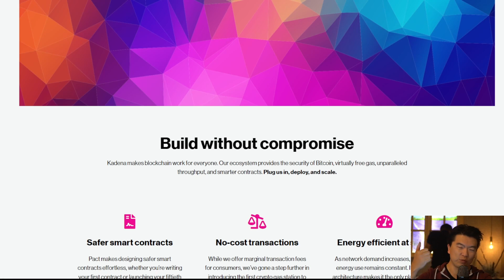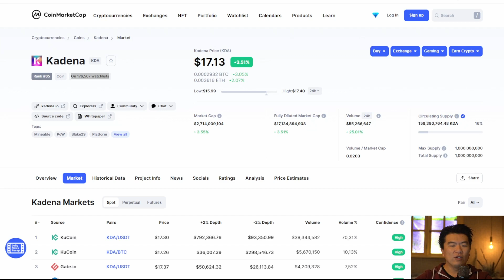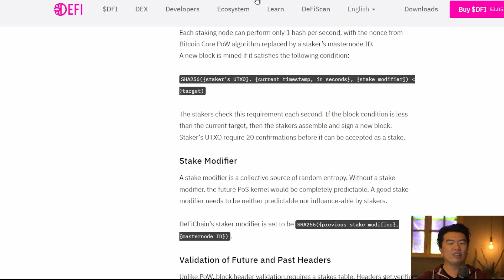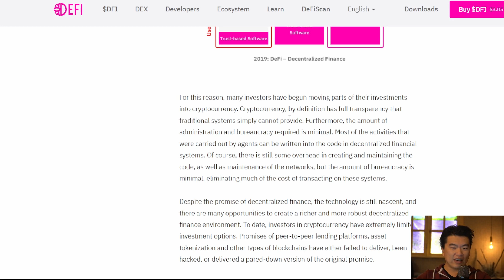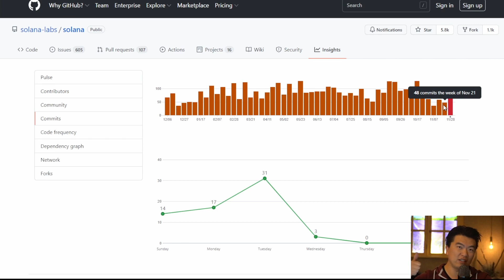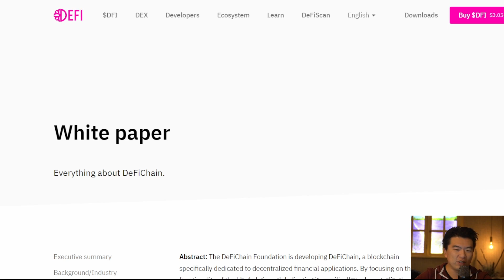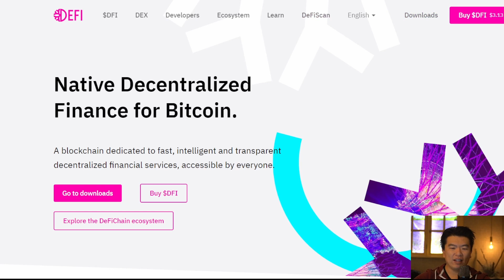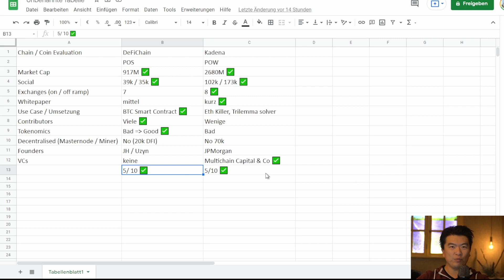DeFiChain vs Kadena - Welche Chain ist die bessere Investition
0:00 Einleitung
1:21 Defichain
1:55 Kadena
3:05 Marktcap
4:15 Socials
5:15 Exchanges
7:40 Whitepapers
10:00 Use Cases
12:50 Contributors
14:10 Tokenomics
17:10 Dezentralisierung
18:35 Founders
22:00 VCs
22:50 Ergebnis